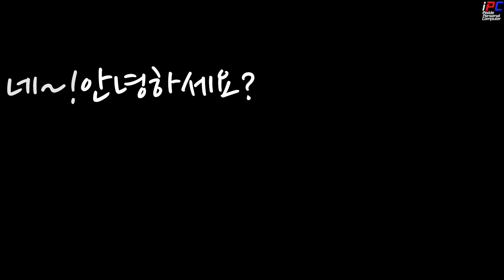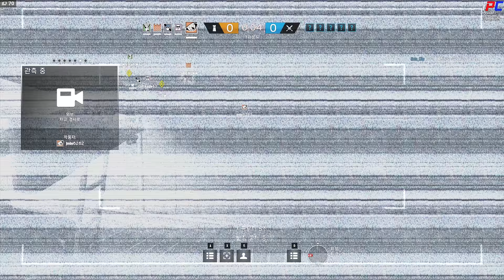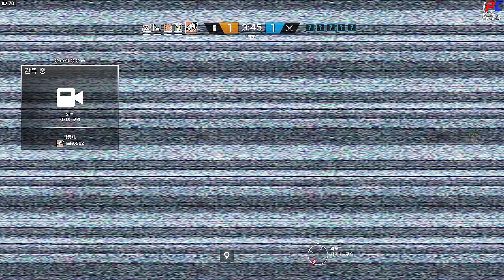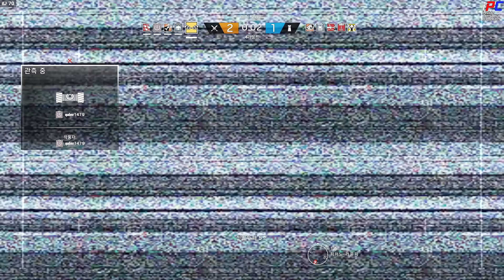[iPC] - 4촌동생과 함께 - Tom Clancy's 레인보우 식스 시즈 #60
이 영상에 적용한 모드들은 영상 밑에 링크가 있으니 참고하시기 바랍니다.

15년전에 같이 게임하고 한번도 해본적이 없는 사촌동생과 함께 정말정말 오랜만에 레인보우를 해봤습니다.
녀셕(?)은 처음하는 (LV4) 라 아직까지는 이해해야 합니다. 단! 오버워치는 고수입니다.

║ » Corsair Vengeance Pro Series 16GB (2X8GB) 2133MHz CL11 @ 1.5V
║ » Adata SP900 64GB SATA3
║ » Kingston HyperX 120GB
║ » Western Digital Caviar Black 1TB
║ » Western Digital Caviar Red 1TBX2 = 2TB = Raid 0
║ » NZXT 5 Fan Control
║ » ASUS Xonar U5